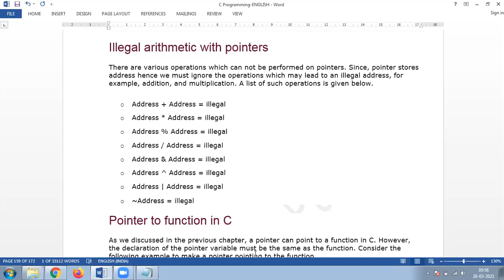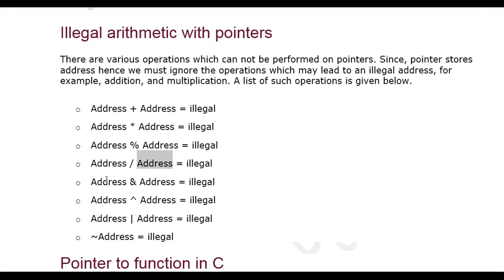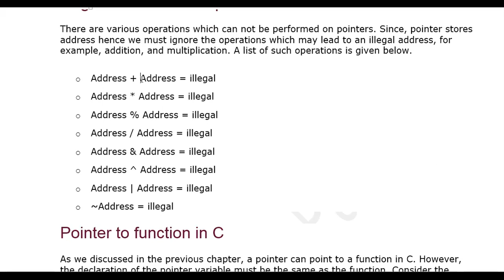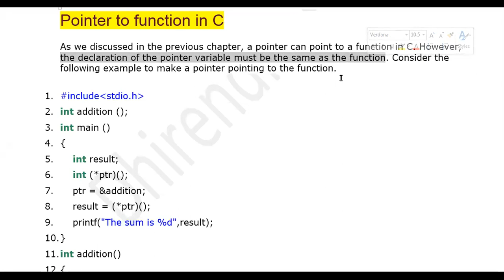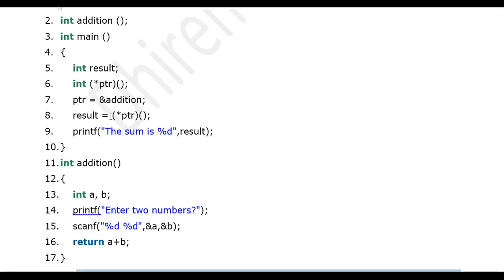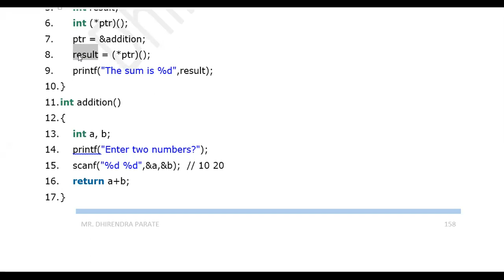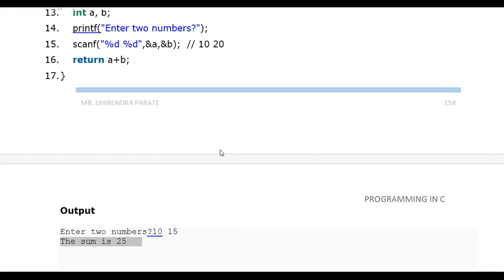26 MARCH 2021 POINTER TO FUNCTION